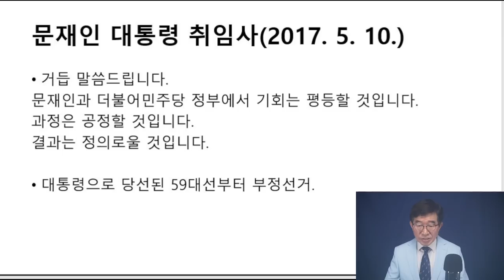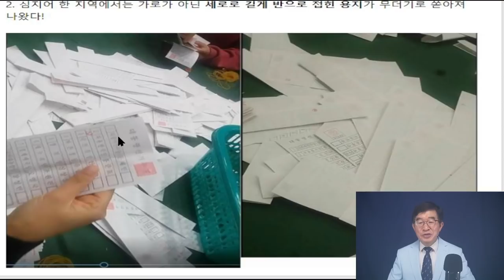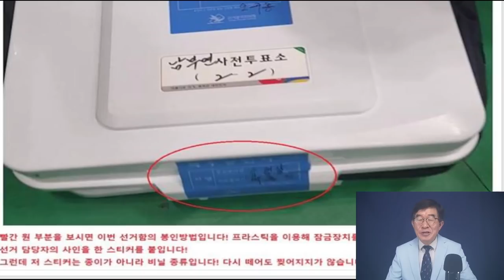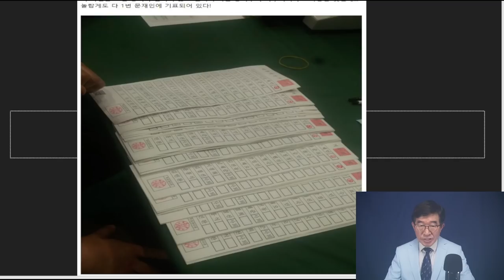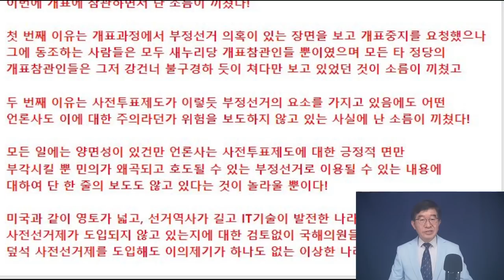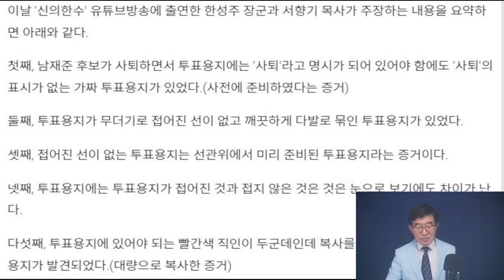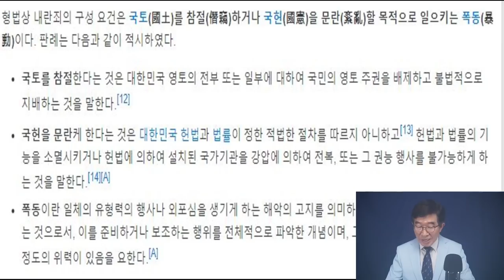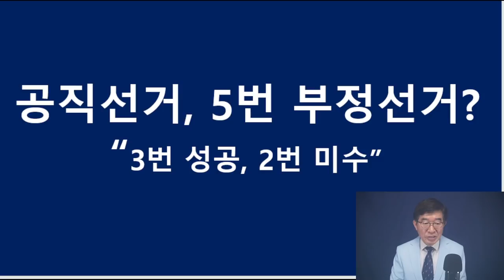2017년 대선부터, 모든 공직선거 도둑질 / 사전투표 조작에 의한 부정선거 / 더불어민주당과 선관위 공동 작품 / 책임자 처벌 필요 / 6.25 이후 최대 내란 [공병호TV]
[풀버전] 문재인 정권, 5대 공직선거 / 어떤 일이 일어났는가 / 2017년 5.9대선~2022년 3.9대선까지 실상 (04/14/2022)

Bitcoin : 3MTW849AkP2ftLeSK2teZHMmzLu7Z83s9U